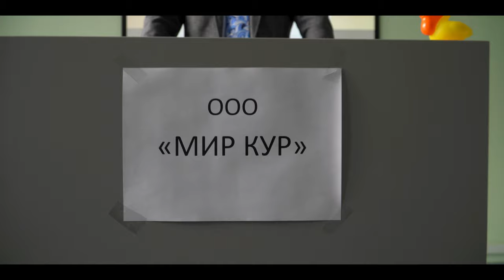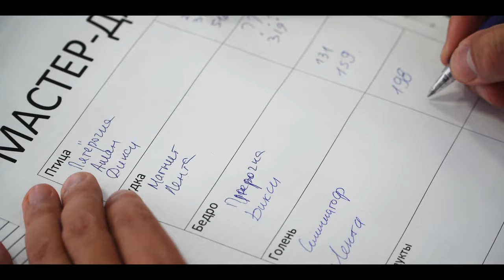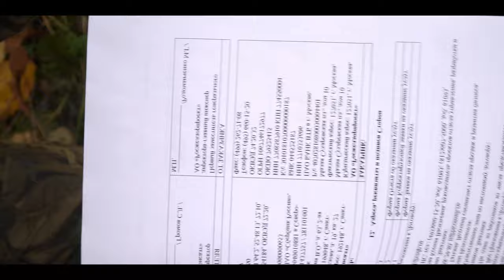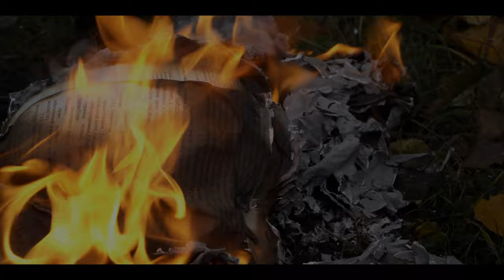Дерзкие аналитики. История одной презентации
Приглашаем к сотрудничеству авторов шуток и сюжетов на тему жизни аналитиков, BI и IT в целом. Становитесь соавторами сериала, принимайте участие в съемках (Санкт-Петербург).

excel,
таблица excel,
excel скачать,
формулы в excel,
excel строка,
как сделать в excel,
excel бесплатно,
файл excel,
vba excel,
лист excel,
данные в excel,
excel скачать бесплатно,
excel текст,
ms excel,
microsoft excel,
число в excel,
бланки excel,
графики в excel,
скачать бланк excel,
диаграмма в excel,
excel 2021,
excel найти,
excel удаленная,
список в excel,
excel объединить,
дата в excel,
формат excel,
word excel,
excel скачать 2021,
excel закрепить,
excel 2,
excel сводная,
excel онлайн,
программа excel,
сумма в excel,
excel формула ячейка,
построить excel,
excel год,
книга excel,
как посчитать в excel,
работа в excel,
количество в excel,
excel 10,
excel открыто,
открыть excel,
проценты в excel,
впр в excel,
window excel,
windows excel,
документ excel,
макросы в excel,
значение ячейки excel,
как убрать в excel,
сводные таблицы в excel,
бланк скачать бесплатно excel,
как вставить в excel,
таблица данных в excel,
текст в ячейке excel,
формы excel скачать,
формы в excel,
excel online,
скачать excel 2021 бесплатно,
excel выпадающий,
excel образцы,
поиск в excel,
как удалить excel,
ссылки в excel,
как сделать таблицу в excel,
excel цвета,
как добавить в excel,
excel время,
excel изменить,
excel 2016,
расчеты в excel,
excel автоматически,
шаблоны excel,
скачать window excel,
excel без,
диапазон в excel,
выпадающий список в excel,
excel цифры,
excel 2010,
как объединить ячейки в excel,
excel 3,
символ в excel,
скрыть в excel,
скачать excel для windows,
excel между,
решение excel,
новый excel,
учет в excel,
наибольший excel,
фильтр в excel,
excel 2021 год,
excel для windows 10,
excel можно,
как сделать ячейки в excel,
строки таблицы excel,
электронный excel,
excel слова,